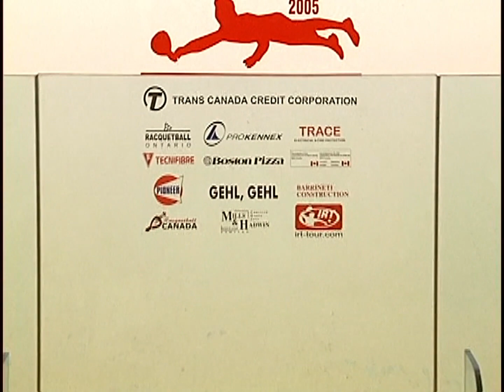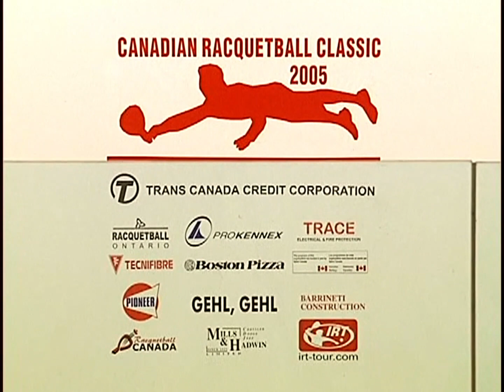2005🐺HD🐺Canadian Racquetball Classic🐺Game 5🐺 Kane Waselenchuk vs Jack Huzsek - Post Game Interview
Players:
🐺Kane Waselenchuk vs Jack Huczek🐺

🐺Tutorials - Learn how to play